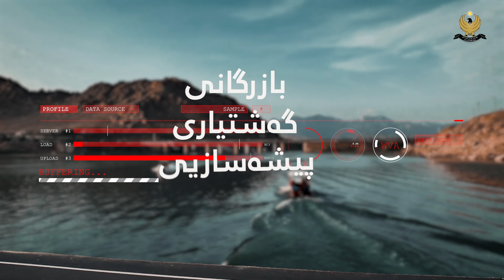له‌ كابينه‌ى نۆيه‌مدا 585 پرۆژه‌ى ڕێگەوبانی دەرەوەی شارەكان بە گوژمەی 930 ملیار دینار دروست كراون